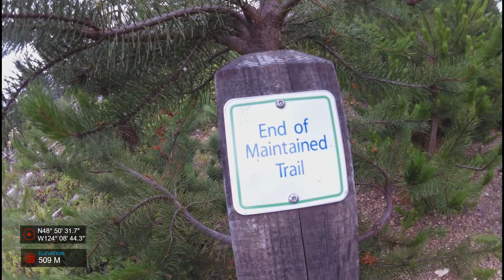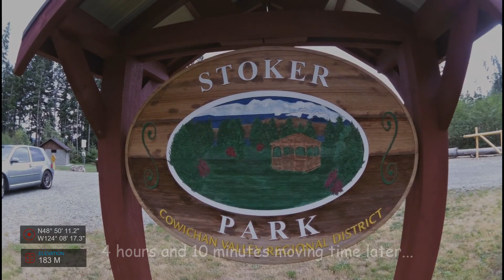Bald Mountain hike